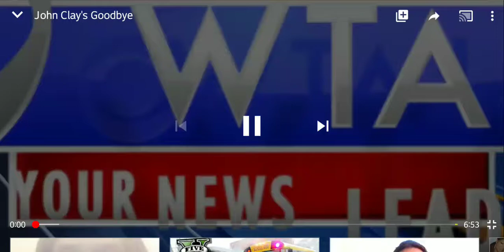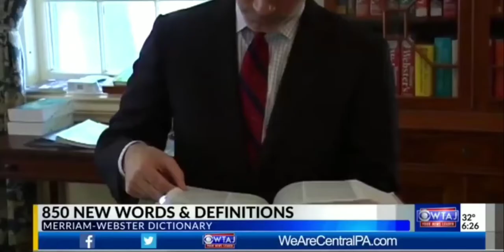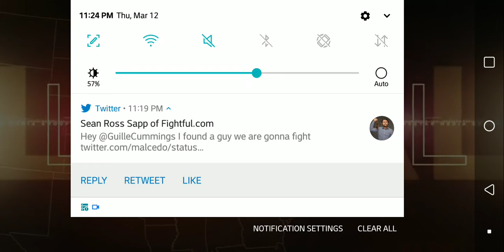John Clay's Goodbye To WTAJ News